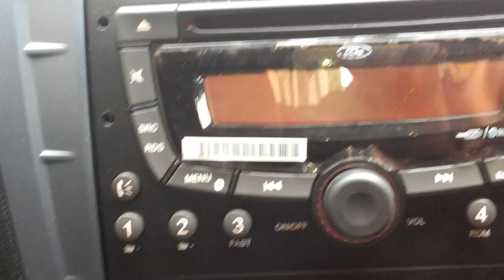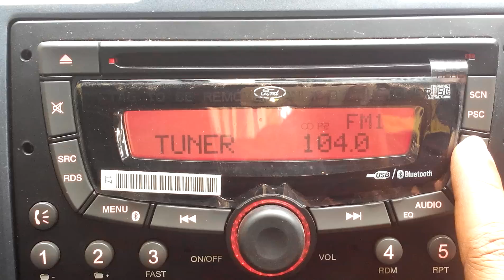Ford Figo Stereo Problem - please take your car to Ford authorized Service center only